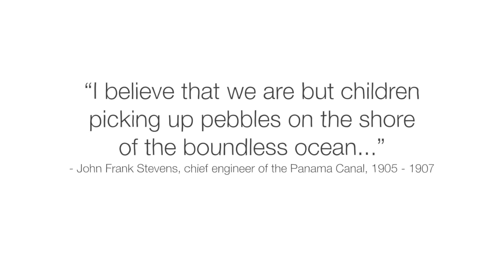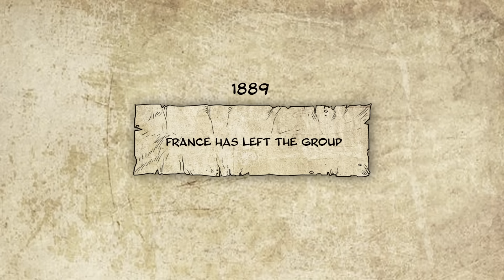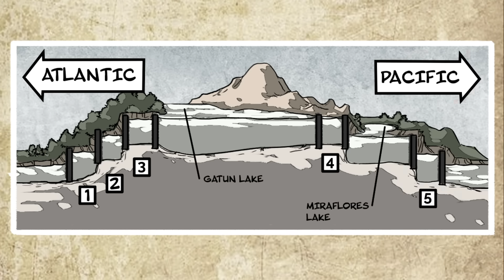Demolition, disease, and death: Building the Panama Canal - Alex Gendler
Discover what it took to build the Panama Canal, and how this colossal construction project changed the region.

In the 19th century, the California gold rush brought thousands of settlers to America's west coast. But finding gold may have been easier than transporting it back east. The only hope for avoiding a grueling six month wagon journey was to travel the narrowest portion of the continent — the 48-kilometer Isthmus of Panama. Alex Gendler details the creation of the Panama Canal.

Lesson by Alex Gendler, directed by Cabong Studios.

Thank you so much to our patrons for your support! Without you this video would not be possible!